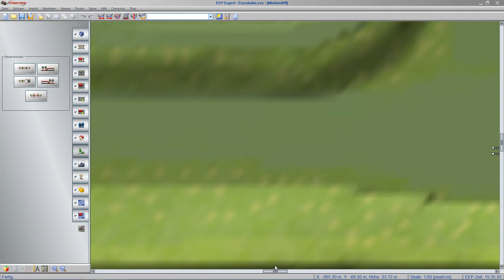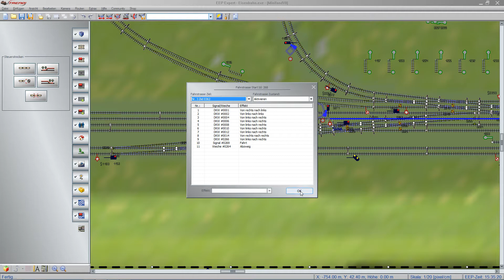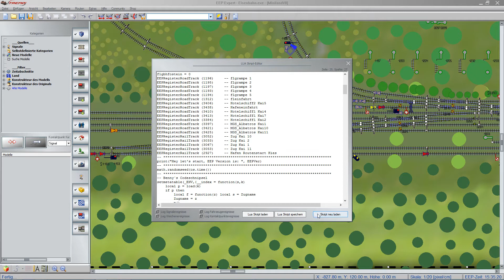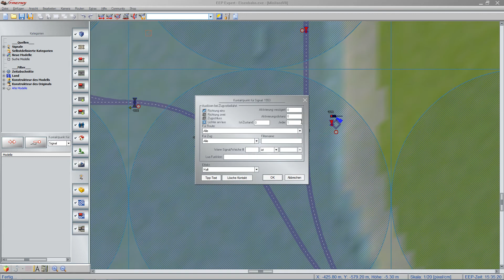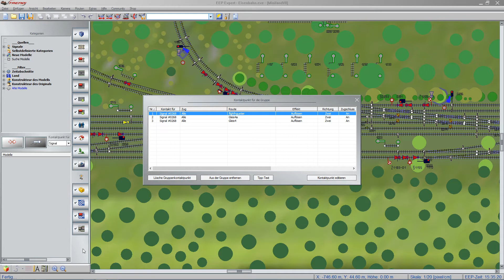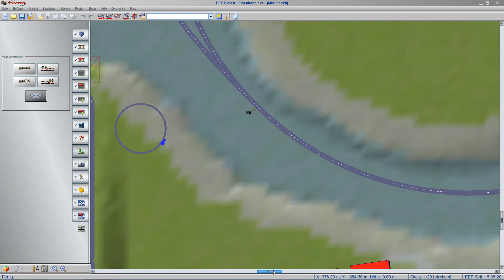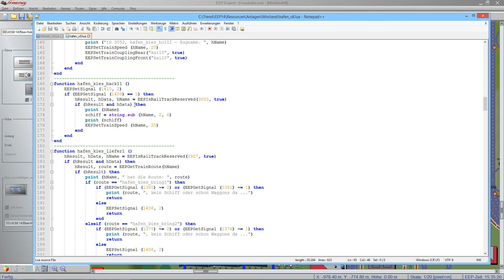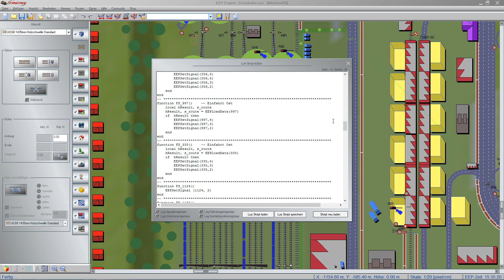EEP 14-6, meine Fahrstraßen (nur in 2D)